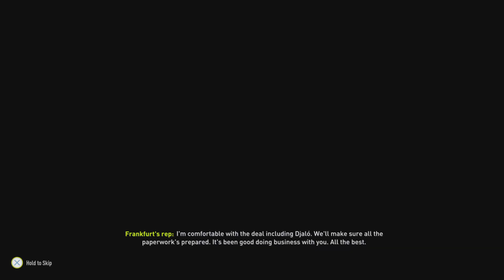Fekir Joins | FIFA 22 Lille Career Mode Season 2 [0]